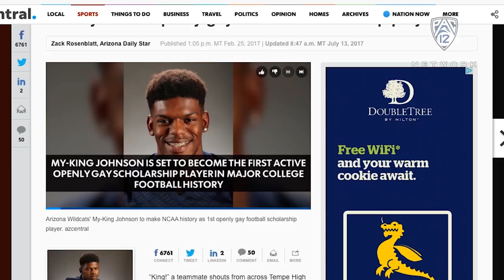Arizona's My-King Johnson comments on being pioneer in college football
My-King Johnson sits down with Pac-12 Networks' Ashley Adamson to share what it's like to be the first openly gay scholarship player in FBS college football. See the full interview during 'Inside Pac-12 Football: Season preview' on Tuesday, August 29 at 7 p.m. PT/8 p.m. MT on Pac-12 Network.